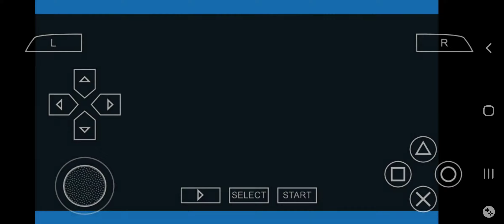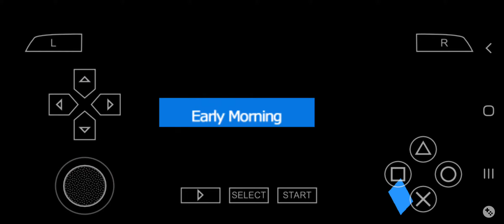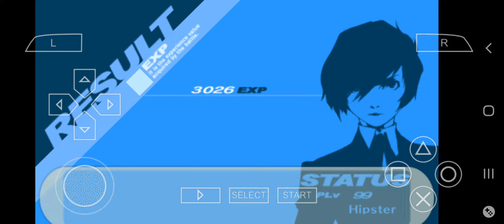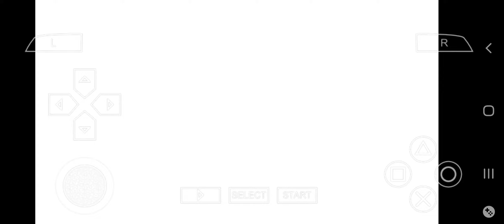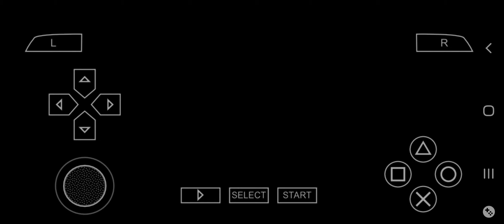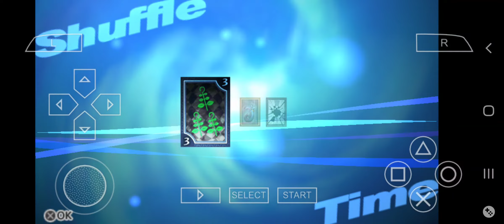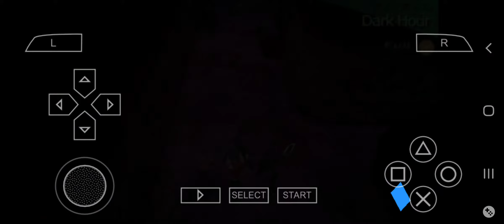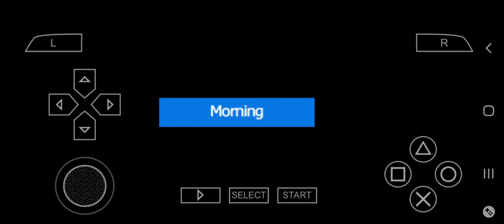P3 on PPSSPP on a Samsung Galaxy S8 (Part 220) Voice in My Head